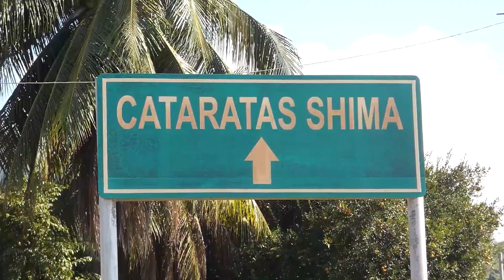RUMBO A LAS CATARATAS DEL SHIMA / SAPOSOA